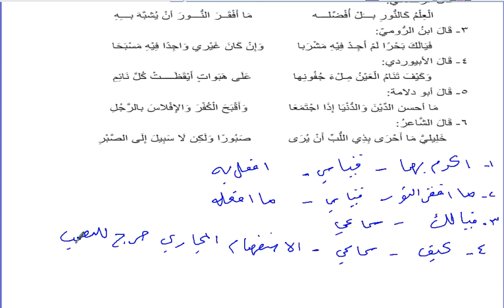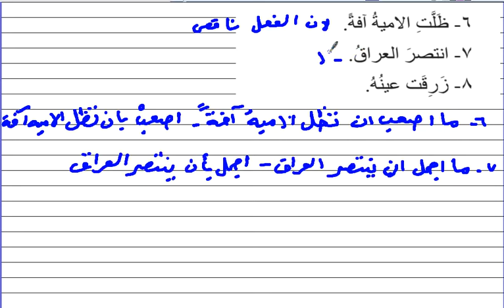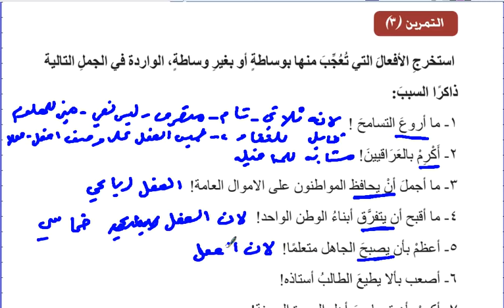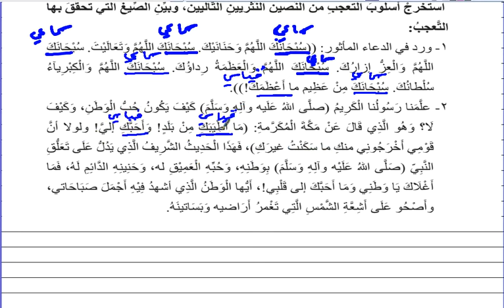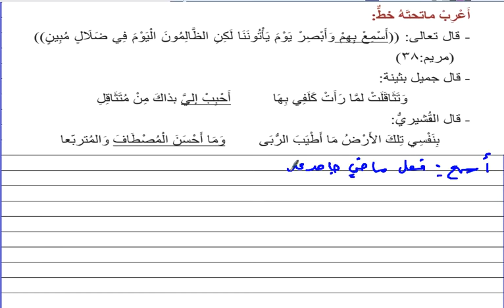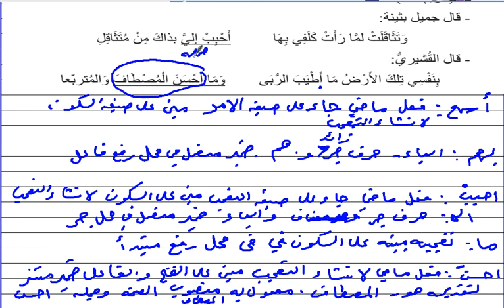حل تمرينات اسلوب التعجب للصف السادس الاعدادي العلمي والادبي